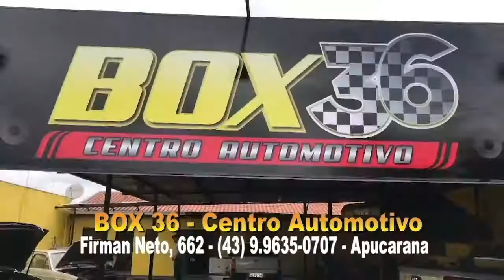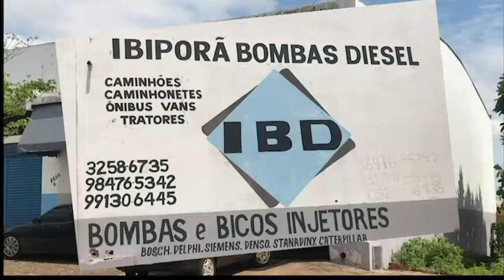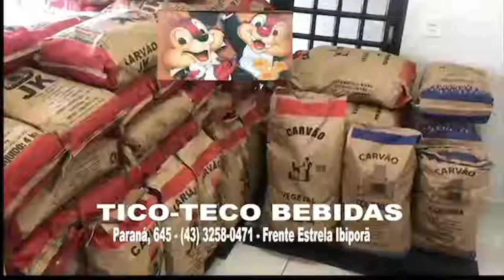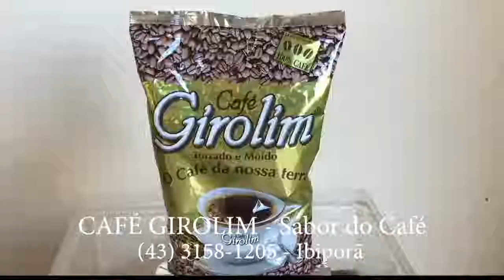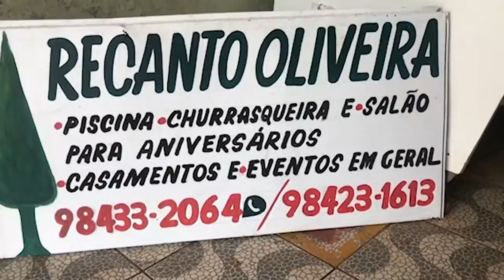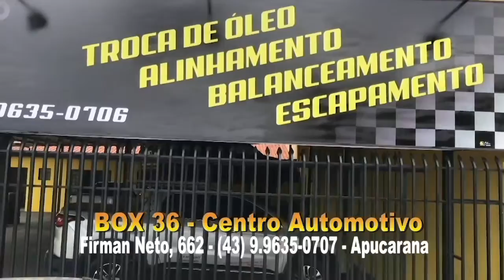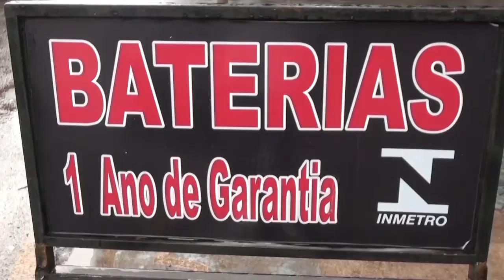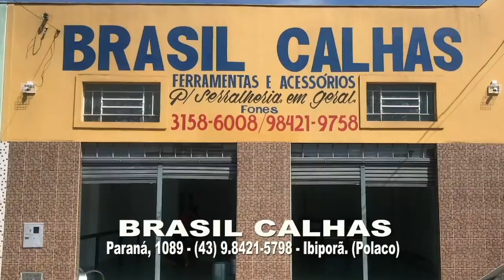TELENEGÓCIOS TV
OSWALDO BOCCHI